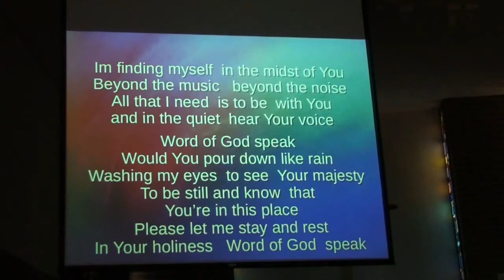Concordia Sarasota Pentecost 19 worship message October 11 2020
Ezekiel 18, Philippians 2, Matthew 21

Worship service Pentecost 19, Rev. Gaulke pastor preacher, LCMS Lutheran Christian Bible study sermon, Johnora Hildebrand music director organist, Dawn Brown praise band leader pianist with sister Deanna lead singer, Concordia Sarasota Florida

Ezekiel 18:1-4,25-32
Philippians 2:1-11
Matthew 21:28-32

All Hail the Power of Jesus' Name  LSB 549

All: All hail the pow'r of Jesus' name!

5. Sinners, whose love can ne'er forget
the wormwood and the gall,
go, spread your trophies at his feet
and crown him Lord of all.

Be Present at Our Table, Lord  LSB 775 (2nd stanza is LSB 805)

All: Be present at our table, Lord;
Be here and ev'rywhere adored;
Thy creatures bless, and grant that we
May feast in Paradise with Thee.

2. Praise God, from whom all blessings flow;

Ezekiel 18:1-4,25-32 (GWT)
   The Lord spoke his word to me. He said,  “What do you mean when you use this proverb about the land of Israel: ‘Fathers have eaten sour grapes, and their children’s teeth are set on edge’?  As I live, declares the Almighty Lord, you will no longer use this proverb in Israel.  The life of every person belongs to me. Fathers and their children belong to me. The person who sins will die….
   “But you say, ‘The Lord’s way is unfair.’ Listen, nation of Israel, isn’t my way fair? Isn’t it your ways that are unfair?  When a righteous person turns away from doing right and does evil things, he will die. He will die because of the evil things he has done.  When a wicked person turns away from the wicked things that he has done and does what is fair and right, he will live.  He realized what he was doing and turned away from all the rebellious things that he had done. He will certainly live. He will not die.
   “But the nation of Israel says, ‘The Lord’s way is unfair.’ Isn’t my way fair, nation of Israel? Isn’t it your ways that are unfair?
   “That is why I will judge each of you by what you have done, people of Israel,” declares the Almighty Lord. “Change the way you think and act. Turn away from all the rebellious things that you have done so that you will not fall into sin.  Stop all the rebellious things that you are doing. Get yourselves new hearts and new spirits. Why do you want to die, nation of Israel?  I don’t want anyone to die,” declares the Almighty Lord. “Change the way you think and act!”

   Therefore if you have any encouragement from being united with Christ, if any comfort from his love, if any common sharing in the Spirit, if any tenderness and compassion,  then make my joy complete by being like-minded, having the same love, being one in spirit and of one mind.  Do nothing out of selfish ambition or vain conceit. Rather, in humility value others above yourselves, not looking to your own interests but each of you to the interests of the others.
   In your relationships with one another, have the same mindset as Christ Jesus:
Who, being in very nature God,
    did not consider equality with God something to be used to his own advantage;
rather, he made himself nothing
    by taking the very nature of a servant,
    being made in human likeness.
And being found in appearance as a man,
    he humbled himself
    by becoming obedient to death—
        even death on a cross!
Therefore God exalted him to the highest place
that at the name of Jesus every knee should bow,
and every tongue acknowledge that Jesus Christ is Lord,

   “But what do you think about this? A man with two sons told the older boy, ‘Son, go out and work in the vineyard today.’  The son answered, ‘No, I won’t go,’ but later he changed his mind and went anyway.  Then the father told the other son, ‘You go,’ and he said, ‘Yes, sir, I will.’ But he didn’t go.
   “Which of the two obeyed his father?”
   They replied, “The first.”
   Then Jesus explained his meaning: “I tell you the truth, corrupt tax collectors and prostitutes will get into the Kingdom of God before you do.  For John the Baptist came and showed you the right way to live, but you didn’t believe him, while tax collectors and prostitutes did. And even when you saw this happening, you refused to believe him and repent of your sins.